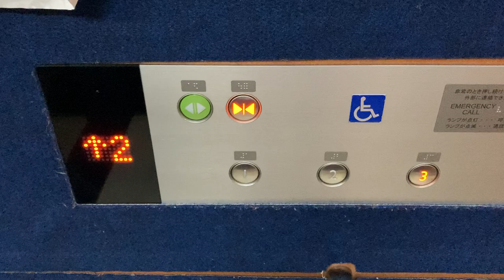オーチスエレベーター ふたば学舎 旧二葉小学校